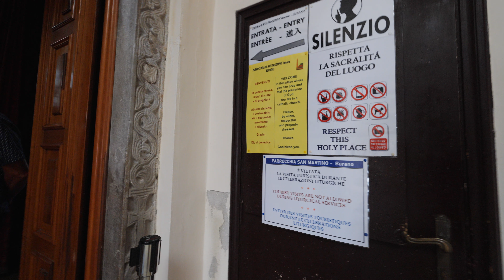Burano - Venice Italy